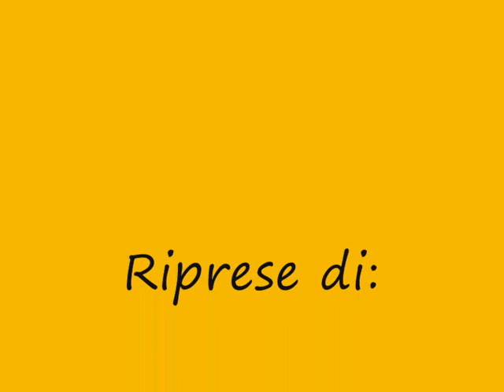Festa dell'associazione Scampanotadôrs Furlans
annuale festa dell'associazione Scampanotadôrs Furlans nella Polse di Cougnes(Zuglio) 25 luglio 2010